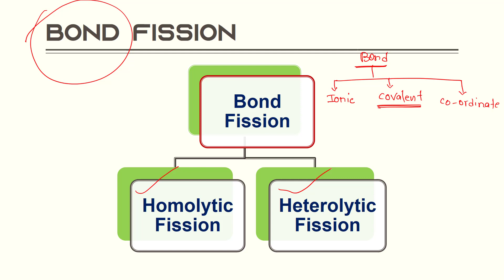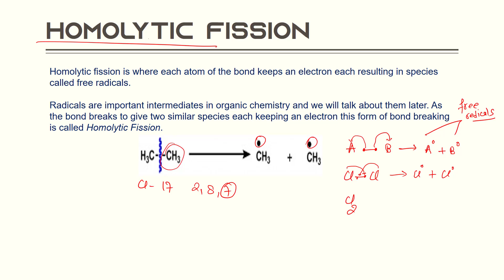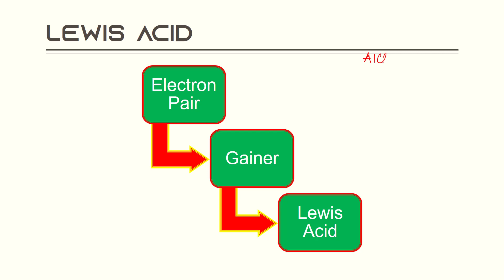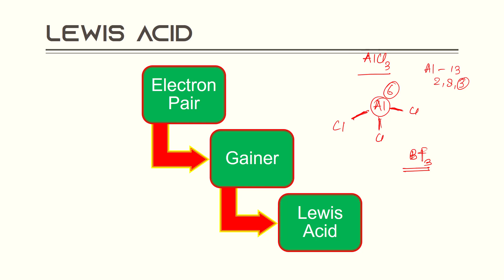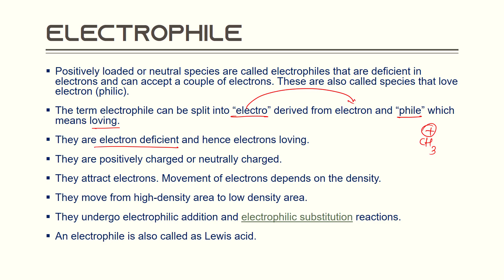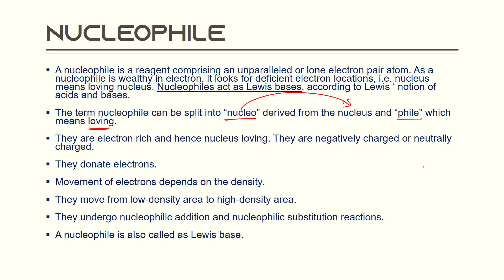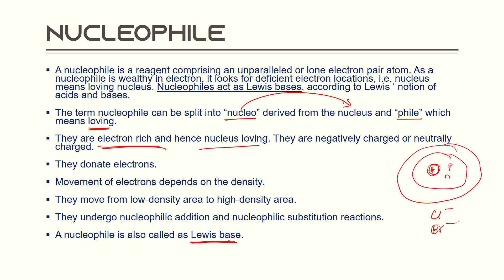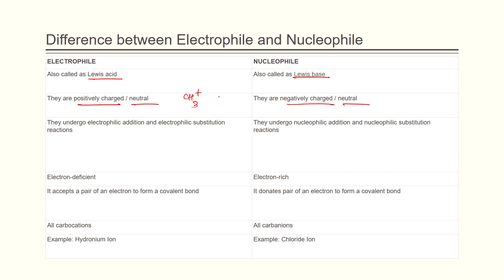Halogen derivatives chemistry Class 12 new syllabus | Maharashtra Board | Lec-4 | Star Classes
This video is beneficial for the students of class  12th CBSE /ICSE/HSC.
In this topic we have discussed in detail about electrophile and nucleophile